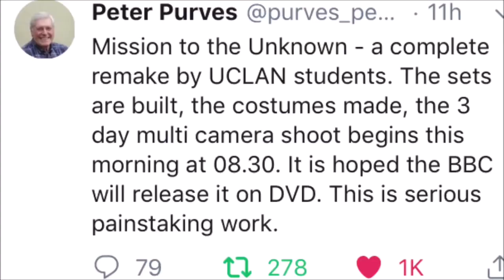Mission To The Unknown Remade - Doctor Who News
Lancashire University Remakes Missing TV.